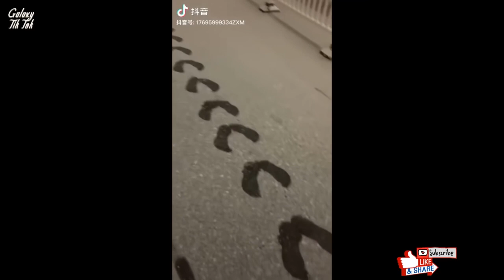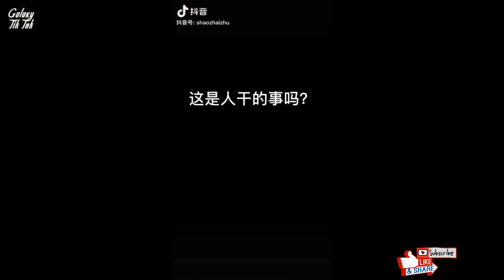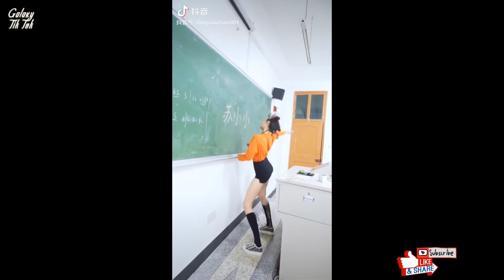🔴 I Love TikTok China | I Love TikTok China #1120❤️ TikTok Compilation 2022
Thank you very much!